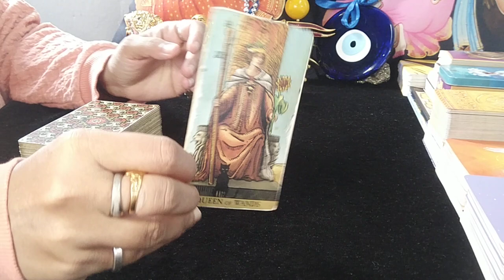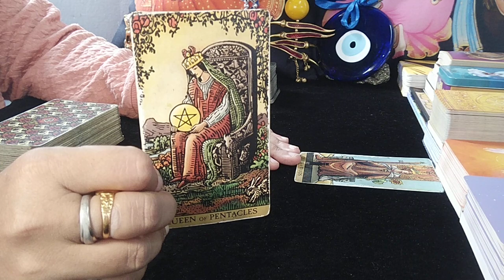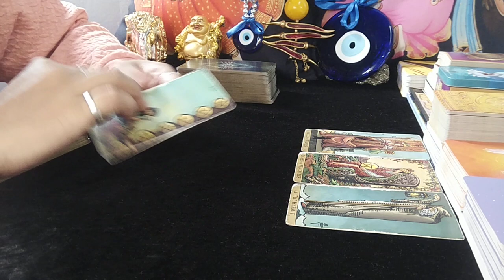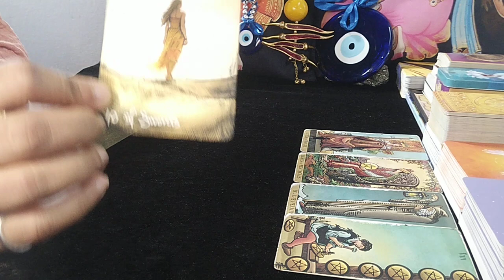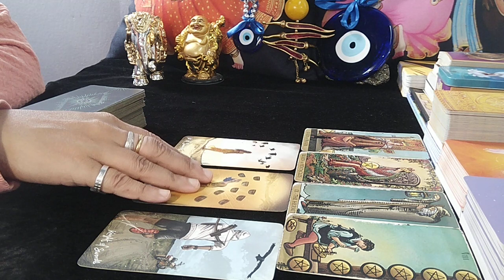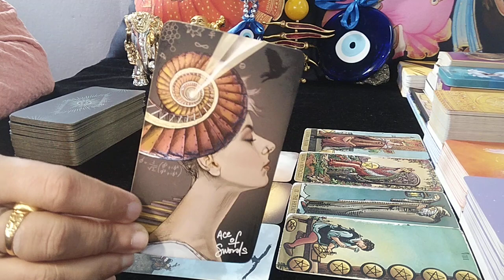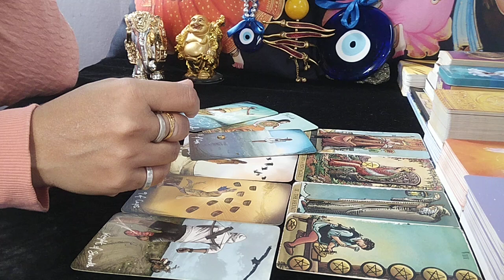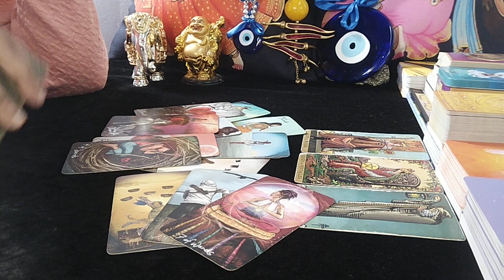❤ARIES♈"Omg,MOST URGENT and SURPRISING messages YOU need to HEAR right NOW!" AUGUST 2023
aries
aries tarot
aries tarot reading august 2023
aries today

EXTENDED TITLE:"Omg,THEY LITERALLY will be the BEST PARTNER you will EVER HAVE!"

1. This will be a 20-25 Minute pre-recorded video reading.
2. I will use Tarot Cards + Oracle Cards for the same.
3. You can ask 3 well framed questions in this which cannot have sub parts to it (max 2/4 lines explaining each question and no long paragraphs & stories).
4. Please allow 8-10 business working days for your reading to be sent to you. Usually will be delivered in stated time, however sometimes, it might take longer. Thank you (Saturday and Sunday are not business working days)